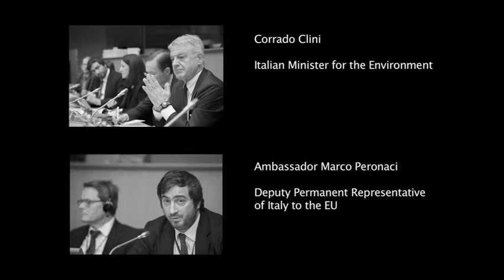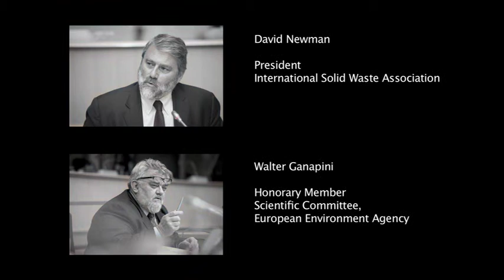Bioplastics: a case study of Bioeconomy in Italy (Intro)